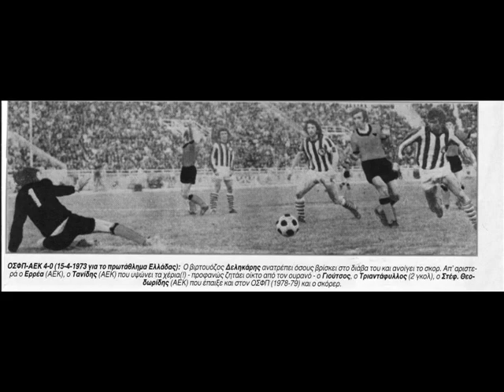Γιώργος Δεληκάρης (Part II)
Ένα άτυπο sequel του -διάσημου πλέον- βίντεο για το Γιώργο Δεληκάρη

Το κομμάτι που ακούγεται είναι το "Le vent, le cri" του Ennio Morricone.